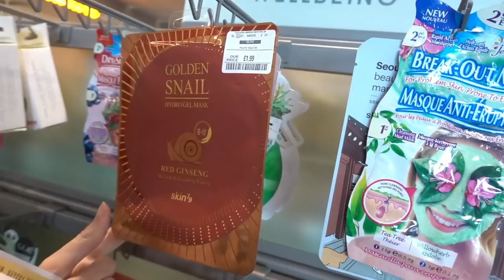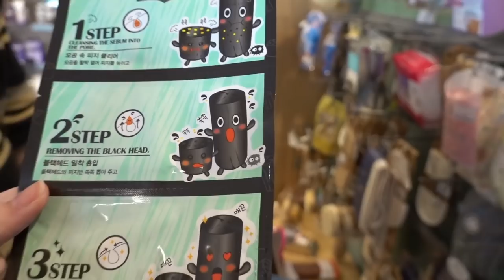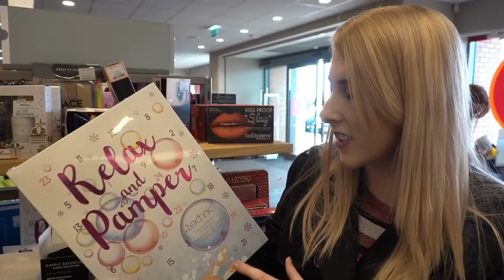BUYING GUCCI AT TK MAXX | SHOP WITH ME VLOG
Buying Gucci at TK Maxx!

♡ Musical.ly @HollyVlogsOfficial